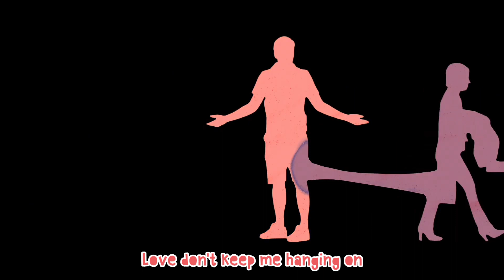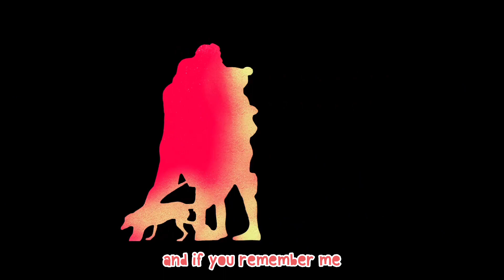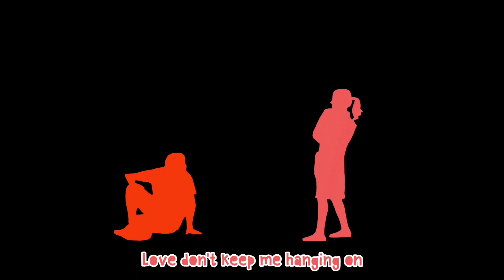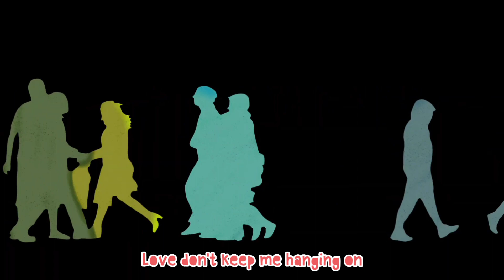Social Distortion - Don't Keep Me Hang On (Lyrics Video)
Artist: @socialdistortion

Writer: @mikeness117

Album: Bootleg: "Lost Tracks Vol. 2" (1994)

Video: Animated short film about small encounters | "Through You" - by Lucette Braune